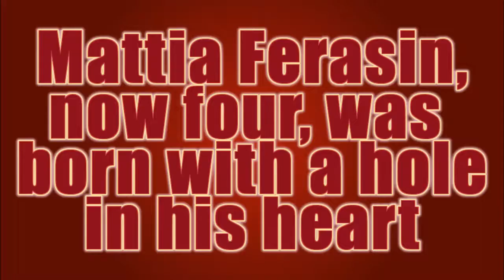Parents save doctor's dog's life to thank him for saving their baby's life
The veterinarian parents of a baby saved by open heart surgery have returned the favour by curing the surgeon's French bulldog who was suffering from the same condition.

Mattia Ferasin, now four, was born with a hole in his heart and needed a seven-hour operation to save his life. One of the cardiac surgeons on the team, Dr Caner Salih, revealed that his French bulldog Budu had the same heart problem.

When Mattia’s parents Luca and Heidi (who both specialize in cardiology) found out, they offered to treat him.

Now Budu and Mattia have both made a full recovery, and are the best of friends.

Heidi said: ‘We are forever indebted to the whole team of doctors who helped Mattia.' ‘Without their skill and knowledge of all the staff we are well aware that we wouldn’t have Mattia with us now.'
‘This is our way of giving something back because no words can ever express the gratitude that we feel.' ‘We have always felt that we owe all the staff so much.' ‘We are very aware that without their skill, passion and compassion, Mattia may not be here today.' ‘Thanks to the surgery and the ongoing care of the cardiology team, Mattia is a thriving, healthy and happy little boy who just celebrated his fourth birthday.’

Dr Salih said: ‘Budu has now made a full recovery. He’s not the brightest dog in the world but he’s family.’